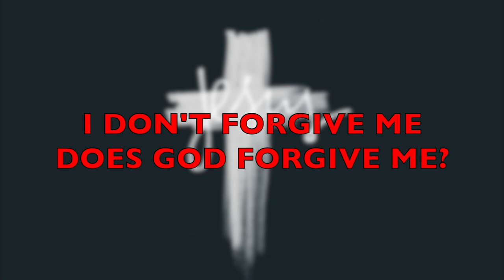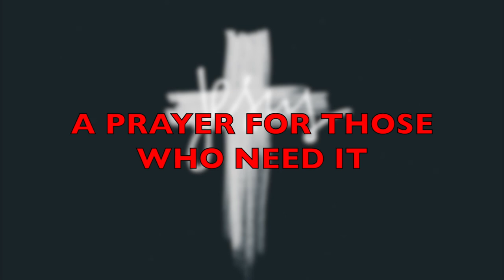TOO ASHAMED TO FACE GOD: CAN GOD REALLY FORGIVE SOMEONE LIKE ME? LET'S TALK ABOUT FORGIVENESS